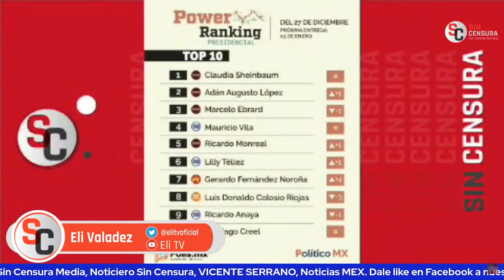ELI TV CONVENCIDA CON QUE RUMBO A 2024 EL QUE GANA LAS ENCUESTAS ES NOROÑA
La youtuber Eli Valadez de Eli TV está convencida con que el diputado del PT Gerardo Fernández Noroña gana las encuestas rumbo a 2024 en las redes sociales, que ahí lleva la delantera